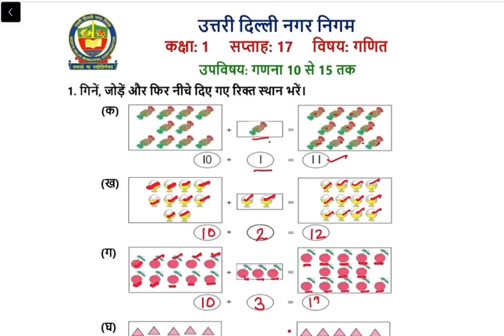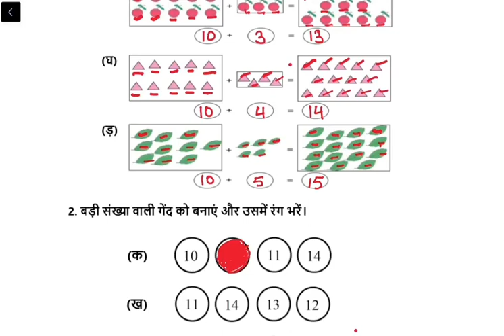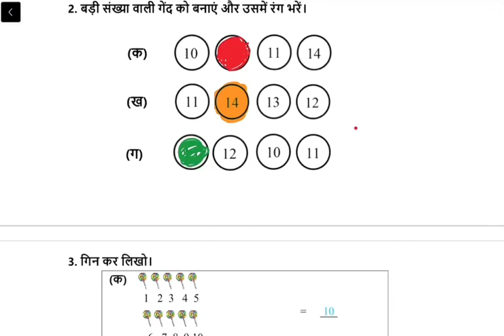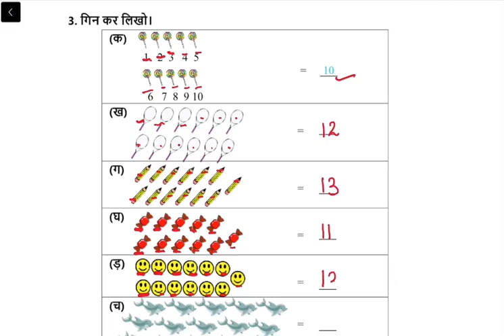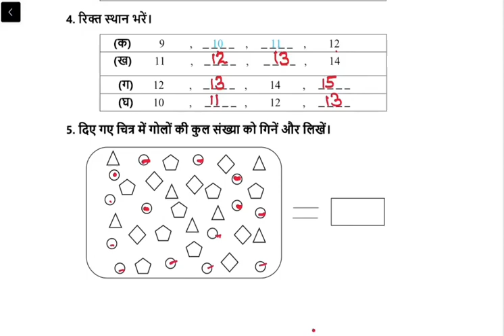1st Class |गणना 10 -15 |W17 Worksheet solution